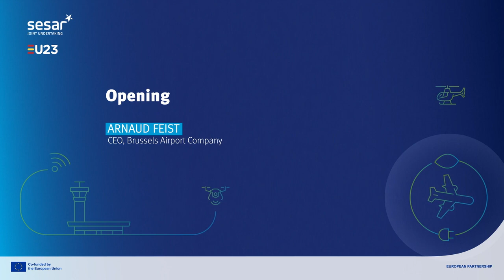SESAR 3 JU annual conference 2023 – Opening - [Arnaud Feist]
A total of 400 stakeholders gathered in Brussels on 10 October for the second SESAR 3 Joint Undertaking annual conference, which saw the launch of a campaign to update the European ATM Master Plan 2024, the roadmap for the modernisation of Europe’s air traffic management system to maximise its contribution to delivering “the most efficient and environmentally-friendly sky to fly in the world”.